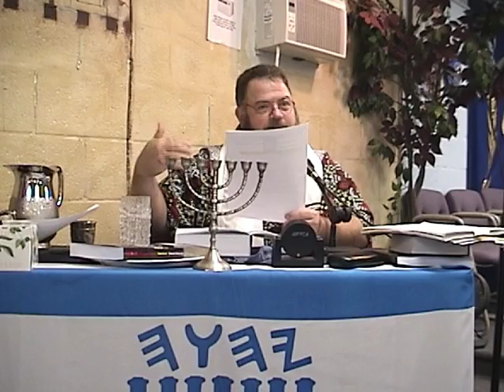Adam's Descendants Talk Pt 3